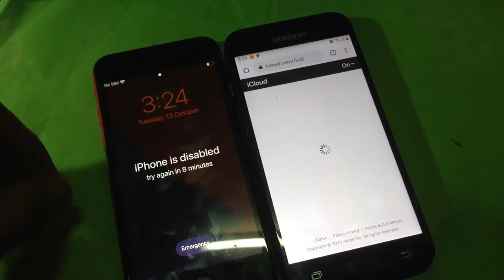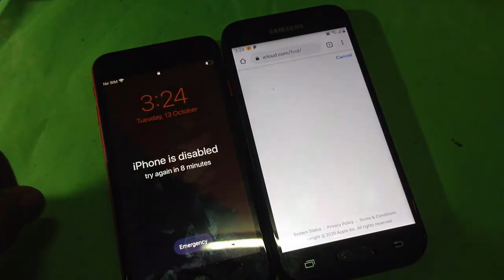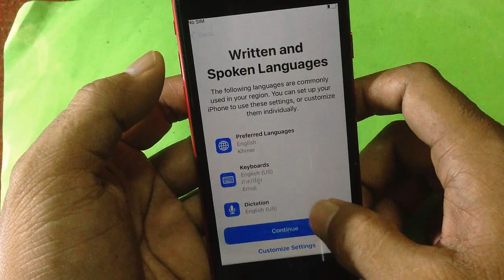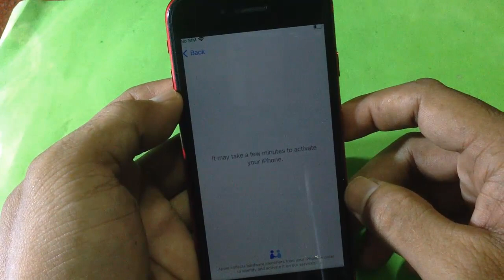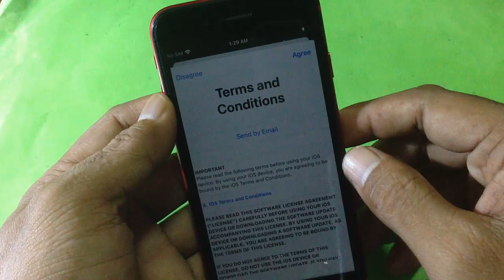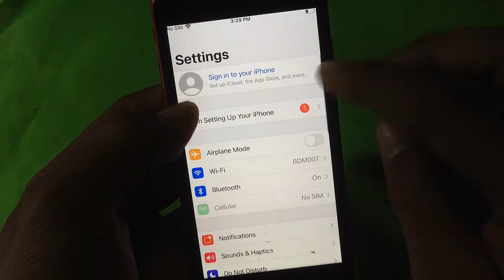iPhone is Disabled Fix || How to Unlock Screen locked iPhone 7 & All iPhone Method 2020 tested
This solution done via Apple ID or iCloud ID that remote form any device, but now show you with samsung device by just go chrome web on android phone Sign In to iCloud account then check and just do remove please watch full video guide
 "BDM007"Channel for More Updates & Click on the Bell icon for Notification for easy

Most Popular Videos You may like:
Unlock Activation lock iOS 13.5.1 for All Models Iphone.Successful Bypass 100% Free 2020 on Any IOS

Get Free Apple ID | How to Signup Apple ID Free 2018 ,for using all apple Device

iPhone Disabled ? iphone disabled connect to 3u-Tools or itunes ons click fix Done 100%

How to reset find my iphone without password | TURN OFF FIND MY IPHONE AND DELETE ICLOUD ID SUCCESS

Factory reset iphone disabled | forgot the passcode for your iPhone How to fix disabled iPhone Fix

I just test Unlock/bypass iCloud ID with my iphone's Serial and imei Suddenly iCloud remove Done

How to Remove Passcode Vfone 6++||Hard srest Vfone 6++ || How to unlock pattern lock / Screen Code

How to Fix/Remove disabled & Reset Passcode Locked Iphone And Ipad all iOS version not lost Data

iCloud Skip All iOs by Try Confuse the iPhone , delete icloud account permanently New Step 2018

How To Remove / Delete iCloud Activation Lock Done! by DNS Server Fix Hight Success,New Method 2018

How to turn off VoiceOver speaks items on the Iphone's Screen /How to Disable "Voice Over"

iCloud Lock Crack ,How to reset icloud by new method Easy way , How to unlock/ remove iCloud

Iphone 6 show apple Logo short moment suddenly off to black screen fix by restoring new firmware